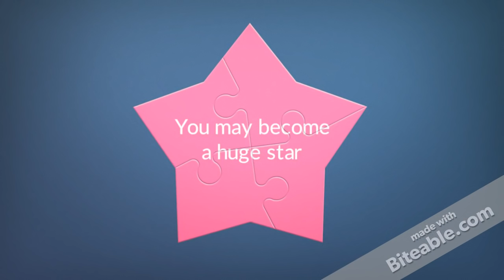New Puzzle Scenes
Like the new puzzle scenes?